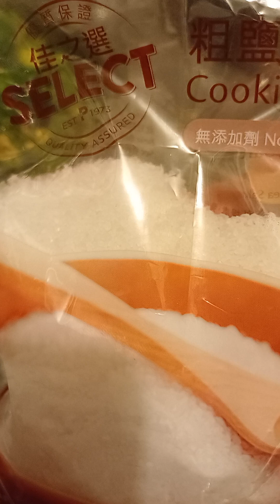四川酸辣椒制作：有机青辣椒二斤，洗净凉干水分，去蒂切碎，放6匙羹盐，攪拌均勻，把空瓶冼净凉干，把拌匀的辣椒放入瓶中，盖上瓶盖，放入冰箱，待颜色变成酸菜颜色，取出炒肉时放一匙，味道开胃野香，醒神。